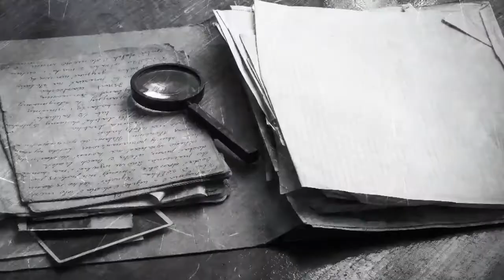L’interrogatoire de Jean-Bernard Pouy autour de "Ma ZAD"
Maître du polar français, défenseur de la littérature dites "de gare" ou populaire, Jean-Bernard Pouy sort ce mois-ci un nouveau roman noir à l’humour grinçant et au contexte d’actualité : Ma ZAD. Après notre vidéo "3 bonnes raisons de lire", voici notre interrogatoire de JB Pouy soit notre présentation par l’auteur, acte 2 :